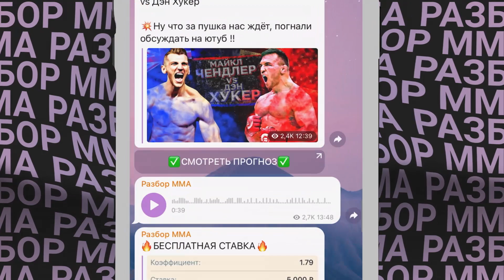ACA 120: Магомед Бибулатов vs Даниэль Альмейда | Магомедрасул Хасбулаев vs Фелипе Фроес прогноз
Прогноз на главные бои турнира ACA 120: Фелипе Фроес - Магомедрасул Хасбулаев, Магомед Бибулатов - Даниэль де Альмейда
Фроес - бразильский спортсмен который является чемпионом организации АСА. За свою карьеру бился с такими спортсменами как Марат Балаев, Салман Жамалдаев, Сайфулла Джабраилов. Бразилец является сбалансированным спортсменом , прекрасно чувствует себя в стойке, чёрный пояс по бжж с прекрасным кардио.
Хасбулаев - российский самбист из Дагестана, чемпион России и мира по боевому самбо. Ученик заслуженного тренера Абдулманапа Нурмагомедова, победитель гран при американской организации Bellator, двоюродный брат Шамиля Завурова и Хабиба Нурмагомедова. Бывший претендент на чемпионский пояс организации WFCA.
Побеждал таких бойцов как Леван Макашвили, Мухамед Коков, Джихад Юнусов. Нас однозначно ждёт одно из самых конкурентных противостояний турнира АСА 120.
Магомед Бибулатов по прозвищу Чаборз - российский боец смешанных единоборств чеченского происхождения, чемпион Франции, 4-кратный чемпион мира по кик-джитсу, двукратный победитель турнира на Кубок ОДКБ по комплексному единоборству, 2-кратный обладатель Кубка России, обладатель Кубка СНГ и Европы, 2-кратный чемпион мира и 5-кратный чемпион России по УКАДО, чемпион Европы и 4-кратный чемпион мира по Кэмпо, лауреат национальной премии «Золотой пояс» в номинации «Выдающийся спортивный результат 2009 года в России. Обладатель премии Лучший нокаут 2020 года.
Альмейда - бразильский боец смешанных боевых искусств (ММА), представитель легчайшей весовой категории. Выступает на профессиональном уровне с 2007 года. Действующий чемпион Absolute Championship Akhmat (ACA) в легчайшем весе (61 кг). В АСА имеет безупречный послужной список 4-0 .
Побеждал таких спортсменов как Абул-Рахман Дудаев, Шамиль Шахбулатов.

Так же пройдут бои :
Салман Жамалдаев - Диего Брандао
Мухамед Коков - Рашид Магомедов
Биберт Туменов - Ислам Омаров
Апти Бимарзаев - Турал Рагомов
Мурат Гугов - Иван Штырков